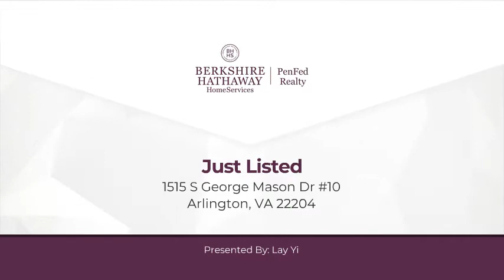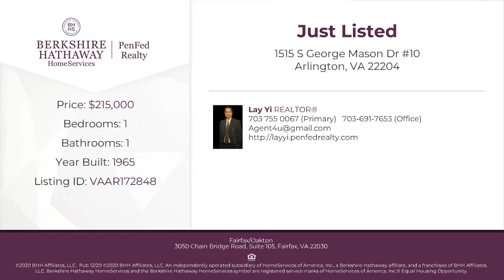1515 S George Mason Dr #10 Arlington, VA 22204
Lay Yi - Fairfax/Oakton
1 bed 1 bath